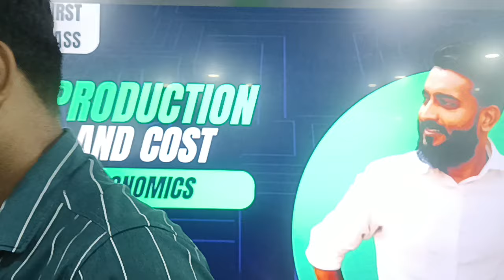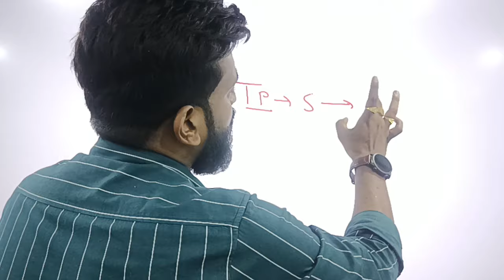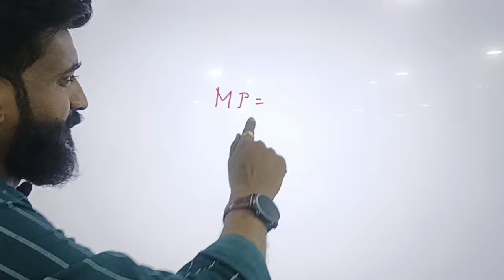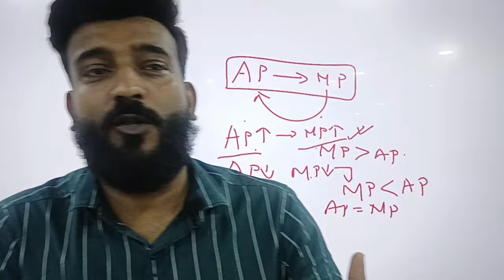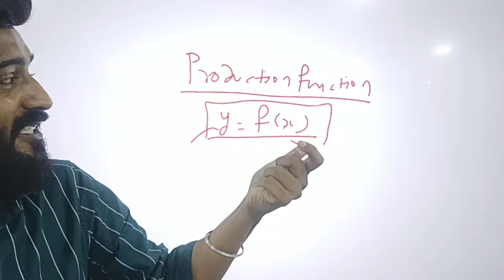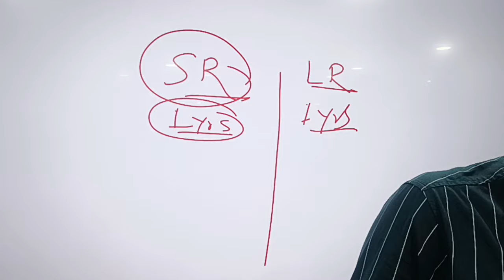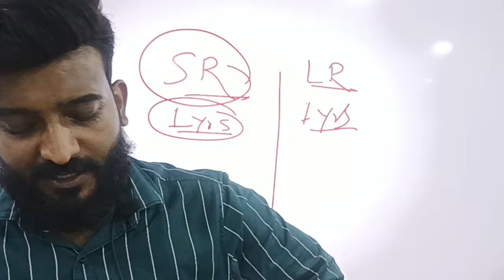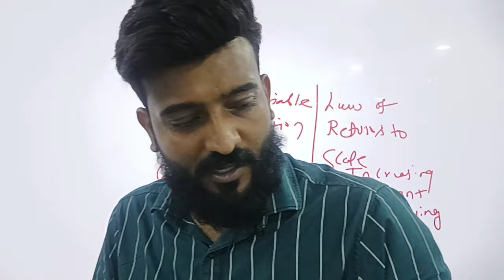||Production &Cost||First Class||XI||